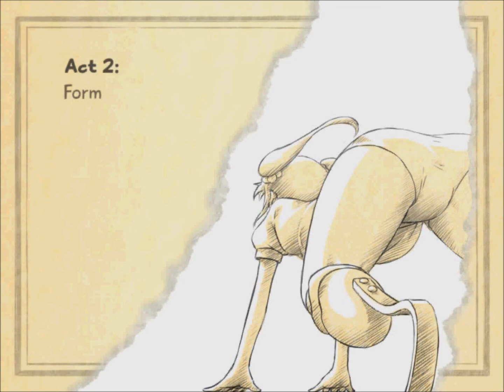Katawa Shoujo [Emi Cutscene]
This is emi's cutscene when you go to act 2 of emi's pathway